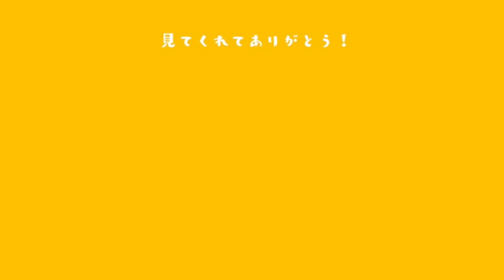ジャニーズJr.全172人にファンレターを出すと2年で何枚返って来たのか？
ジャニーズという名前が2023年10月17日から変わるということで、この究極の検証の結果をひとまず発表します。
返事が来る度に動画をアップしてると思うので、内容が気になる方は過去動画をご覧ください。